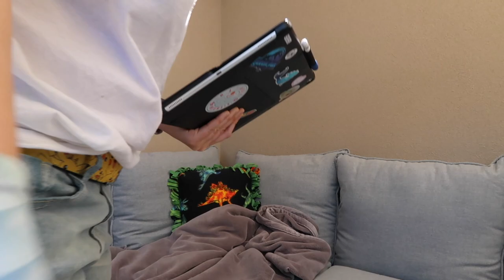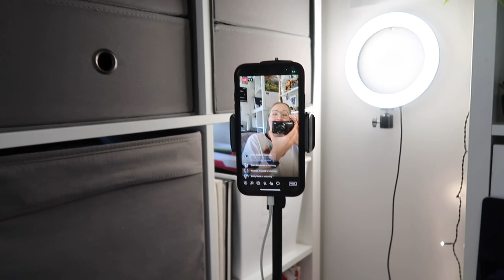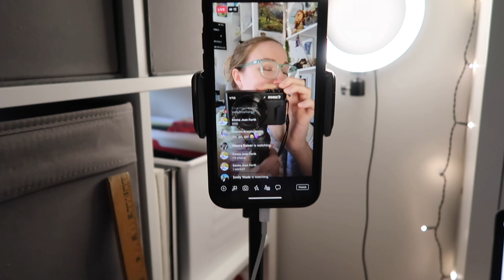Mermaid Tail Shop Launch Vlog // sold out in under an hour?!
Last Friday was my new mermaid tail shop launch! The Rainbow Starfish mermaid tail sold out in under an hour! All the mermaid tails are now sold out!

There are still mermaid arm fins, cuffs and mermaid tail necklaces available in the shop as well as all the mermaid apparel released for the shop launch!

ShopVancouverMermaid.com for more mermaid goodies!

All the MERMAID Socials // let's chat!

Inquiries // how can I help?